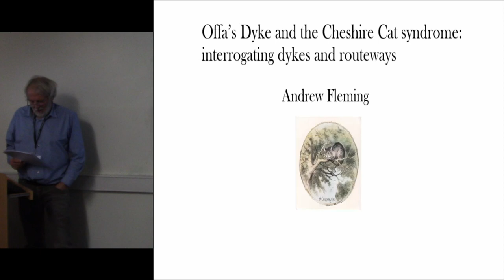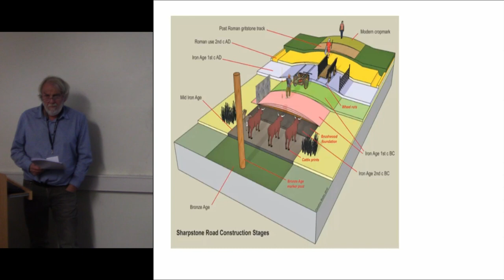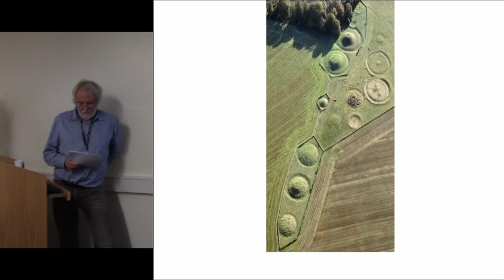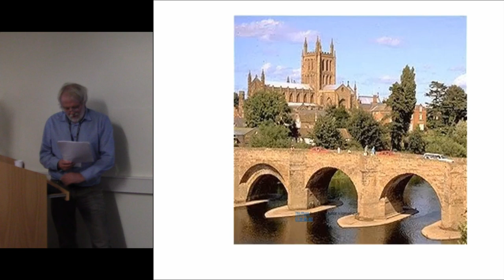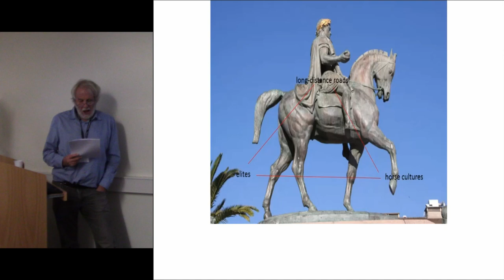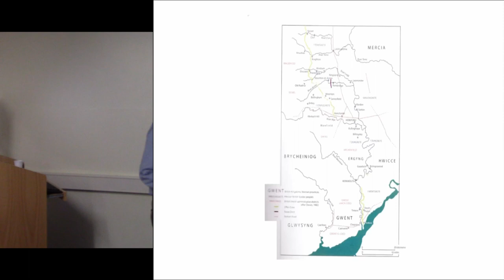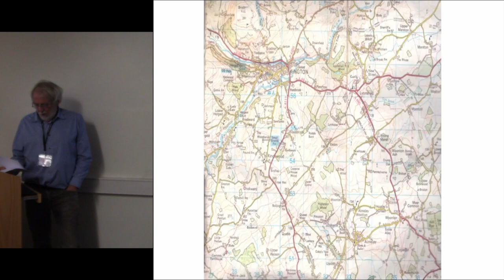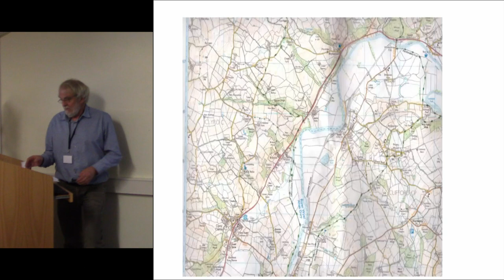Offa’s Dyke and the Cheshire Cat Syndrome: Interrogating dykes and routeways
Linear earthworks are about nothing if not movement through landscape; from a landscape archaeologist’s viewpoint, long earthworks and long-distance routeways have certain similarities, not least in terms of scale and ‘behaviour’. Especially where neighbouring polities were relatively large and ethnically different, ‘frontier works’ must have been related to, and complemented by, an effective system of routeways/roads and surveillance points. These issues are discussed in relation to a well-known conundrum: how do we interpret the behaviour of Offa’s Dyke in Herefordshire, where it apparently becomes ‘hyphenated’ and then disappears altogether? In this area, the Dyke’s elusive character may help us to develop insights into the nature of the early Medieval ‘frontier zone’.

Andrew Fleming